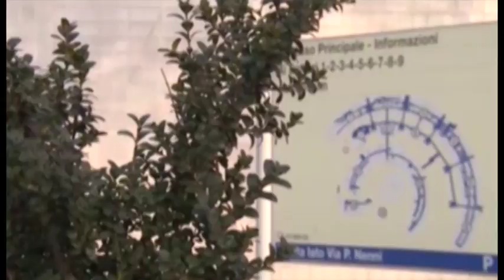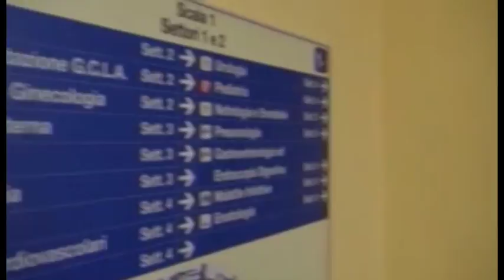Sanità, Rossi risponde ai sindaci aretini: "ingenti investimenti nel territorio"